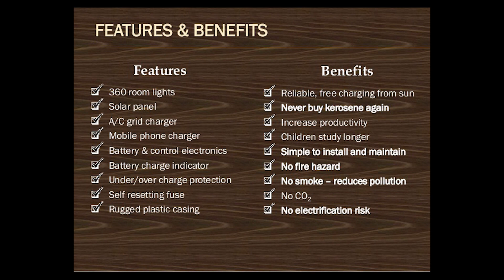Solar Home light 6 Volt,By Perfect Power Solutions,MRP: Rs.3599,Now Salling price:Rs.2950.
Usb Socket For Mobile Charging::
3 Led Lamp Each 5 Meters Wire & Pins::
Single Lamp Coverag Area 400 Sq. Foot::
For 3 Lamp 3 Saperate Sockets & 3 Switches::
Battery Backup 16 Hours::
Strong Metal Powder Coating Body::
Charging Options- 6 Volt 3w Solar Panal Or 7.5volt,600ma Smps.